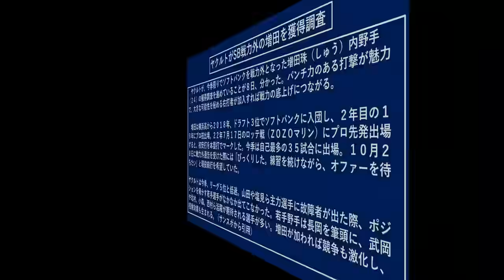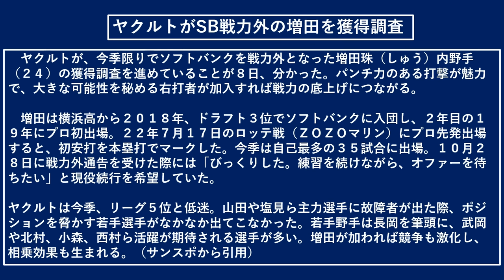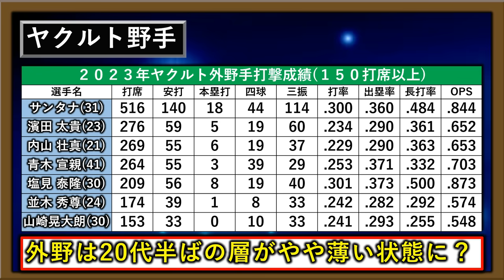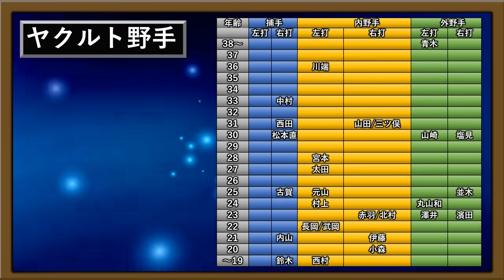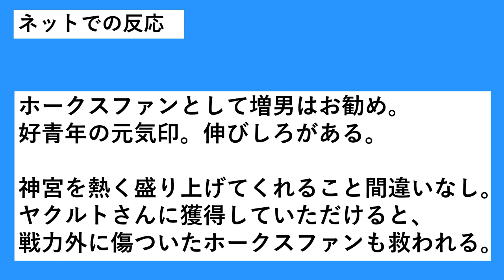【最高の動きに！？】ヤクルトがソフトバンク戦力外の『増田 珠』を獲得調査！今季ウエスタンリーグ野手ＷＡＲ１位を記録した期待の若手野手を獲得で、『西川遥輝』＆『嘉弥真新也』と共に今オフも３選手獲りへ！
再生リスト